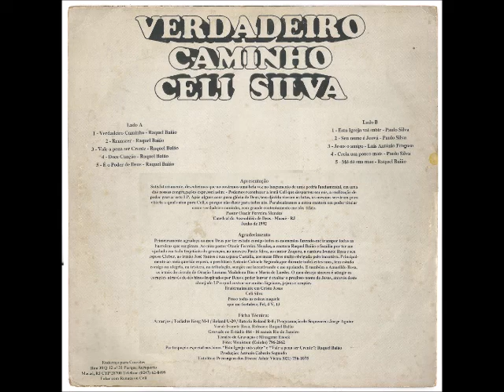Celi Silva 1992 Verdadeiro Caminho Doce Canção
Cantor: Celi Silva

Álbum: Verdadeiro Caminho

Gravadora: Produção Independente

Ano: 1992

APRESENTAÇÃO

Satisfatoriamente, descobrimos que ao ouvimos uma bela voz no lançamento de uma pedra fundamental, em uma de nossas congregações expressei assim: Podemos reconhecer a irmã Celi que despertou em nós, a realização de poder gravar este LP. Após alguns anos para glória de Deus, sem dúvida vieram as lutas, as mesmas serviram para vitória a qual raiou para Celi, e porque não dizer para todos nós. Parabenizamos a nossa cantora em poder titular como verdadeiro caminho, com grande contentamento me identifico.

Pastor Otacir Ferreira Mendes
Catedral da Assembléia de Deus - Macaé - RJ

AGRADECIMENTO

Primeiramente agradeço ao meu Deus por ter estado comigo todos os momentos fazendo-me transpor todas as barreiras que surgiram. Ao meu pastor Otacir Ferreira Mendes, a cantora Raquel Baião e família por ter me ajudado em toda trajetória da gravação, ao maestro Paulo Silva, ao cantor Zaqueu, a cantora Ivonete Rosa e seu esposo Cleber, ao irmão José Santos e sua esposa Castália, aos meus filhos muito obrigada pelo incentivo. Principalmente ao meu querido esposo, o presbítero Antonio Caboclo Segundo, que durante todos esses anos, tem estado comigo na alegria, na tristeza, na tribulação, sempre incentivando e me apoiando.
E também a Amarildo Rosa, as irmãs do círculo de Oração Luciana Madalena Dias e Maria de Lurdes. O meu desejo sincero é atingir os corações através destes hinos inspirados por Deus e poder louvar e exaltar o precioso nome de Jesus, através deste almejado LP o qual custo-me muitas lágrimas, jejuns e orações.

Fraternalmente em Cristo Jesus
Celi Silva

Posso todas as coisas naquele que me fortalece, Fel, 4 V, 13

FICHA TÉCNICA

ARRANJOS/TECLADO KORG M-1/ROLAND U-20/BATERIA ROLAND R-8/PROGRAMAÇÃO DE SEQUENCER:
Jorge Aguiar

VOCAL:
Ivonete Rosa
Robson
Raquel Baião

GRAVADO NO ESTÚDIO 464 - 16 CANAIS RIO DE JANEIRO

TÉCNICO DE GRAVAÇÃO E MIXAGEM:
Enock

FOTO:
Wenistem (Eninho)

PARTICIPAÇÃO ESPECIAL NOS HINOS "ESTA IGREJA VAI SUBIR" E "VALE A PENA SER CRENTE":
Raquel Baião

PRODUÇÃO:
Antonio Cabloco Segundo

FOTOLITO E PRENSAGEM DOS DISCOS:
Adair Vieira